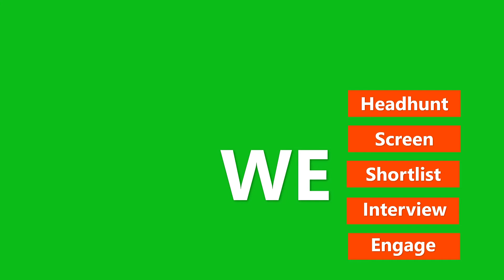Interviews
A summary of our interviewing process